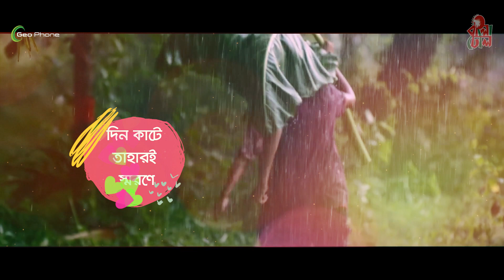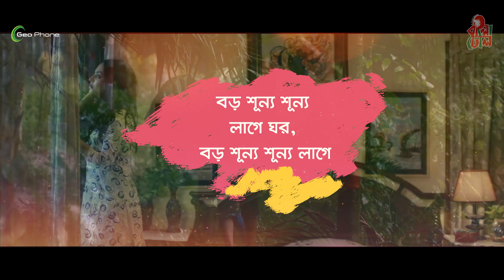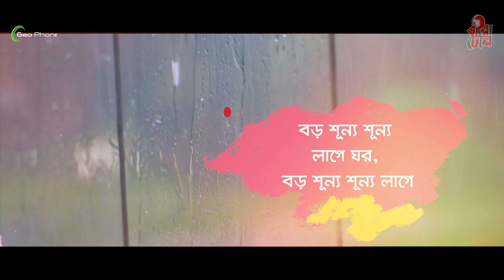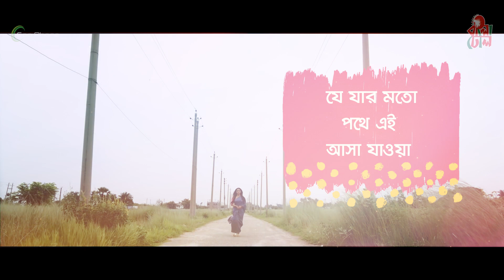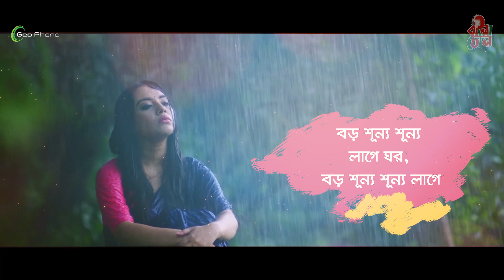LYRICAL: Emono Boroshay | @asifakbarsinger | @tarunmunshi4548 | Gohiner Gaan | Bangladhol | Bangla Movie Song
Song: Emono Boroshay - এমনও বরষায়
Singer: Asif Akbar - আসিফ আকবর
Lyrics,Tune ও Composition: Tarun Munshi - তরুন মুন্সী
Produced By: Bangladhol Ltd. - বাংলাঢোল লিঃ প্রযোজিত

Set "Emono Boroshay" RBT Code to Your Mobile Phone:

Bangla Link- down8861859 and send to 2222

Cast: Asif Akbar - আসিফ আকবর, Syed Hasan Imam - সৈয়দ হাসান ইমাম, Tama Mirza - তমা মির্জা, Tanzika Amin - তানজিকা আমিন, Amaan Reza - আমান রেজা, Kazi Asif Rahman - কাজী আসিফ রহমান, Tulona Al Harun - তুলনা আল হারুন, Arosh & Mugdhota (Child Artist) -  আরশ ও মুগ্ধতা (শিশু শিল্পী)।
Cinematography:  Bidrohi Dipon - বিদ্রোহী দীপন
Color & Editing: Leon Rozario - লিয়ন রোজারিও
Background Score: Rezaul Karim Leemon - রেজাউল করিম লিমন
Lyricist: Tarun Munshi - তরুন মুন্সী, Rajiv Ahmed - রাজীব আহমেদ, Sadat Hossain - সাদাত হোসাইন
Basic Tune: Tarun Munshi - তরুন মুন্সী, Pallab Sanyal - পল্লব স্যান্নাল
Music Director: Tarun Munshi - তরুন মুন্সী & Partha Majumder - পার্থ মজুমদার
Story, Dialogue, Screenplay & Direction: Sadat Hossain - সাদাত হোসাইন
Produced By: Bangladhol Ltd. - বাংলাঢোল লিমিটেড প্রযোজিত।